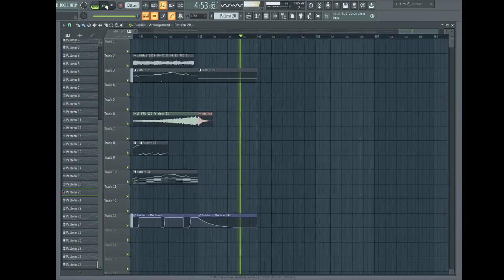Videogame Rock Music Sneak Peek 2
Took me 2 days to compose this, I don't think it's as good as my last one but it's alright.

Tags for SEO (ignore): -music fl studio MIDI rock music  chiptune best music mix guitar bass guitar breakcore music production music theory best music mix 2023 indie music heavy metal music instrumental breathing walls drums fl studio music production fl studio music theory new music mix amen break sneak peek videogame music videogame-